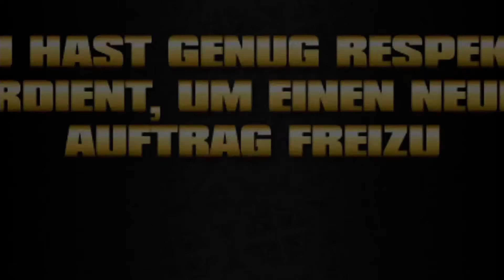Lets Play - Saints Row (Deutsch) [Teil 37]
Wir können das "Treffen mit Orejuela" endlich erfolgreich abschliessen, holen uns anschliessend mehr Respekt, um eine weitere Festung der  Westside Rollerz zu erobern.